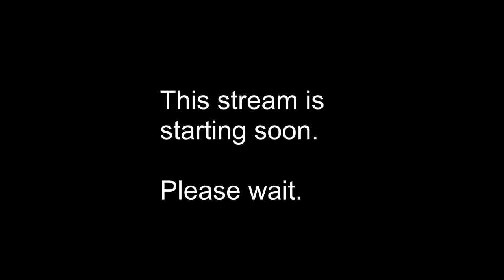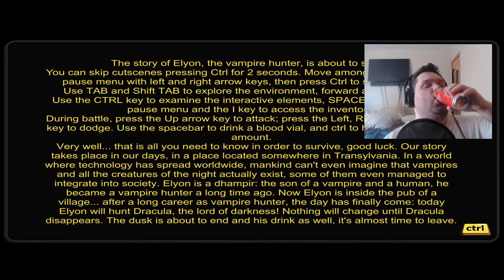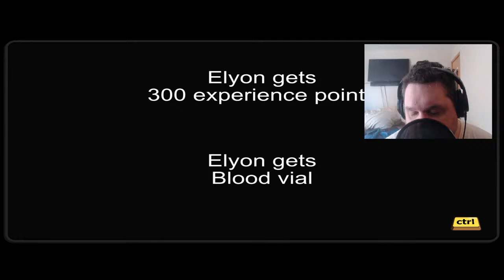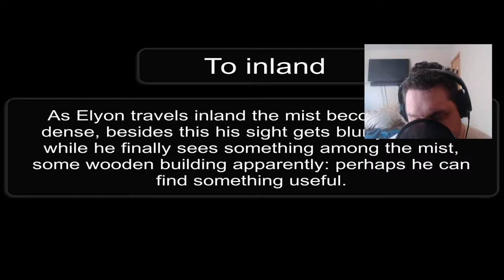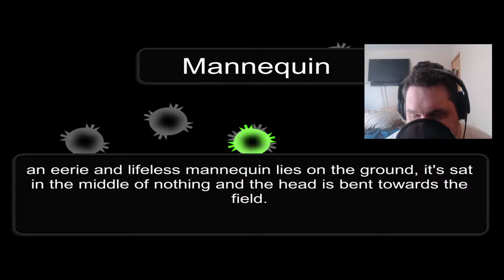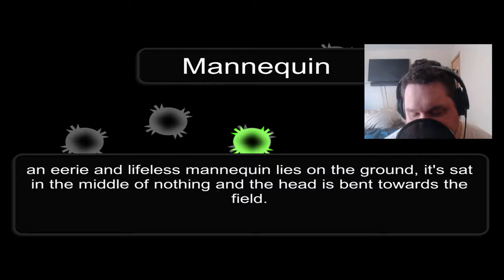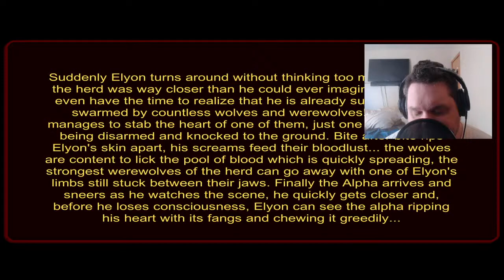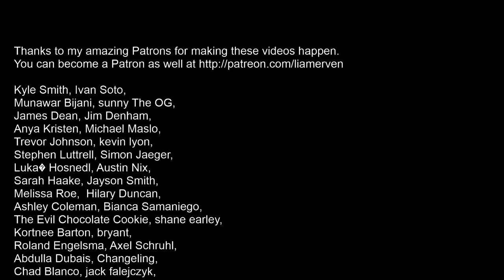Hell Hunter - Anti-Nomen demo for March 5, 2021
Checking out the updated Hell Hunter - Anti-Nomen demo.

Enjoy the stream? Here's how you can help me continue to make great content.

Chat Rules:

Not following these rules will get you removed from chat.

1. do not request specific games. the title of the stream will tell you what I'm playing.

2. Don't be negative. If you don't like what is being played, then you are encouraged to go somewhere else. constructive criticism is always welcome.

3. be polite in chat.

4. Don't advertise your channel or post links.

5. Don't give solutions to puzzles or game spoilers unless I ask for them.

Frequently asked questions:

Q: what doesn't a paritcular game have video?
A: I play a number of audio-only games which were designed for blind gamers. As youc an imagine, graphics weren't exactly a priority for many of them.

q: How do you read the screen, use a computer, read my chats, broadcast, ETC?
A: I use software called NVDA which turns text in to synthetic speech. For mainstream games, I hook my console of choice up to a capture card. I then OCR the capture card's output.